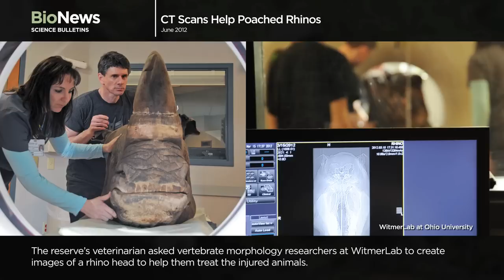Science Bulletins: CT Scans Help Poached Rhinos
South Africa is home to more than 80 percent of Africa's remaining rhinoceroses, most of which live in national parks and reserves. But even in these protected areas, hundreds of rhinos are killed each year by poachers responding to a skyrocketing demand for rhino horn, which is used in Asian traditional medicine. Often, poachers sever the horns while the animals are still alive. Poachers attacked three rhinos at the Kariega Game Reserve in March 2012. One rhino died of his injuries shortly after. The two surviving rhinos suffered serious damage to their sinus cavities where the horns were removed. A veterinarian working with the reserve contacted WitmerLab at Ohio University, where researchers use high-tech imaging and digital modeling to study the morphology of vertebrate heads. The researchers scanned a 120-kilogram white rhino head from their storage facility and used the images to create a detailed model of the nasal passages of an adult white rhino, which helped the reserve treat the severely injured animals.

This latest Bio Bulletin from the American Museum of Natural History's Science Bulletins program is on display in the Hall of Biodiversity until July 6, 2012.

Science Bulletins is a production of the National Center for Science Literacy, Education, and Technology (NCSLET), part of the Department of Education at the American Museum of Natural History.

Related Links

OU professor, students answer call for help from South Africa